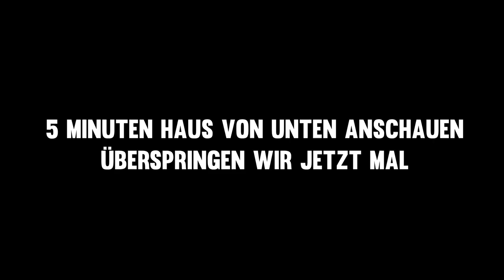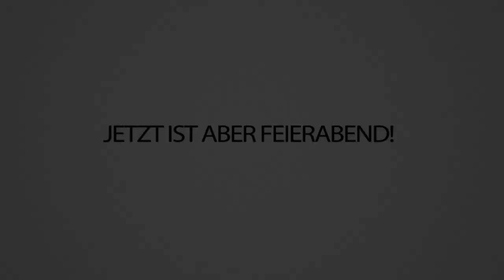Architekt bewertet mein CraftAttack Haus (23 Stunden BAUZEIT! - Ruhe jetzt Trymacs’s!)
Ein echter Architekt bewertet mein HAUS in Minecraft!! Da siehst du mal, wie es wirklich ist TRYMACS!!!